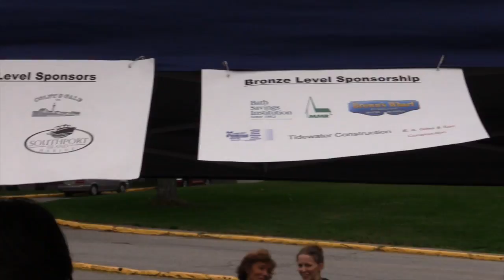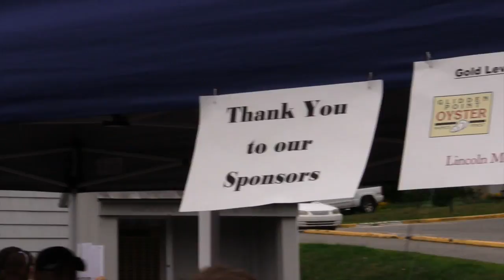Lobster Roll 5k 2015 HD 720p